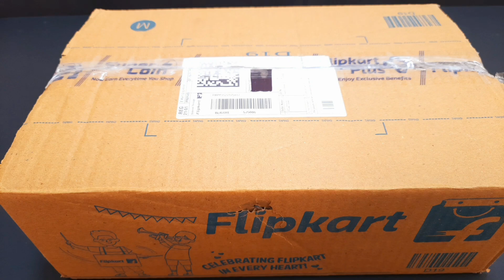5 minutes Satisfying with unboxing hello kitty Kitchen set | hello kitty ASMR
5 minutes Satisfying with unboxing hello kitty Kitchen set | hello kitty ASMR  | satisfying video

Unboxing miniature plastic full kitchen set | mini kitchen set | miniature kitchen

Unboxing miniature steel full kitchen set | miniature kitchen set | hello kitty miniature

kitchen set
Hello Kitty Miniature
ASMR video
satisfying
a hello kitty
Satisfying ASMR
satisfying video
relaxing